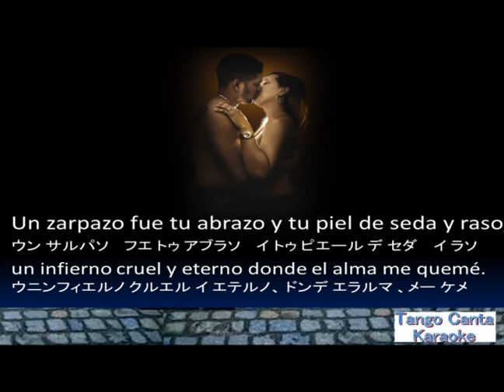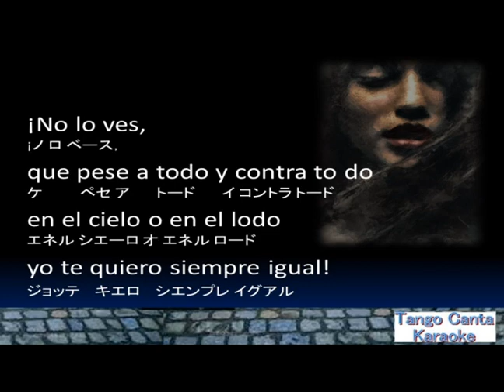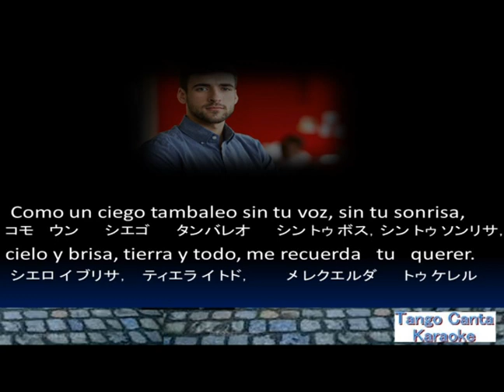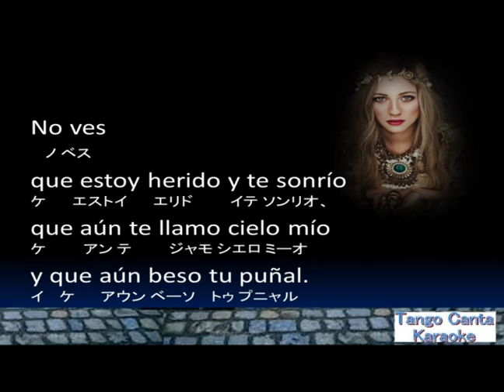ホームカラオケ練習 Un infierno (1)(karaoke)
Un infierno · Walter Romero Tango · Diego "Dipi" Kvitko · Adrián Enriquez
Buffo!!
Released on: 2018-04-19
Composer: Francisco Rotundo
Composer: Reynaldo Yiso